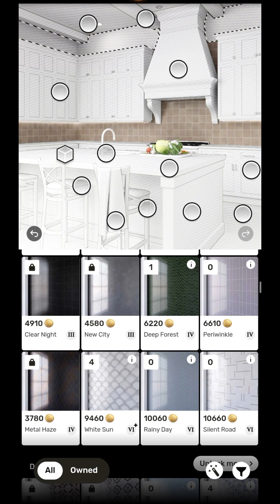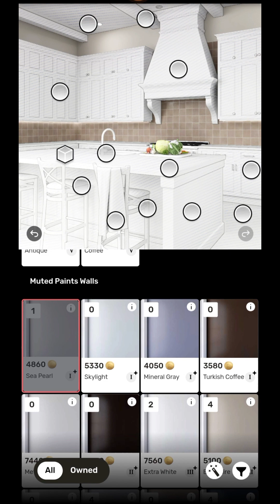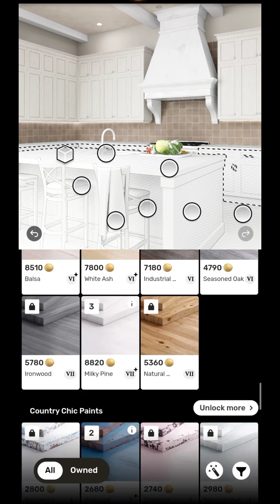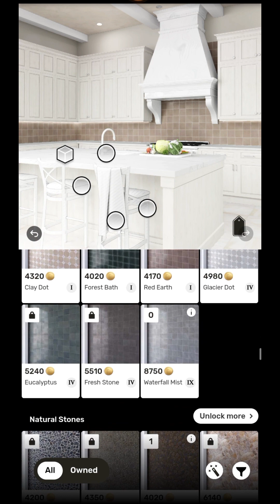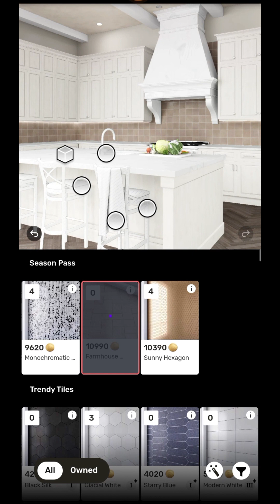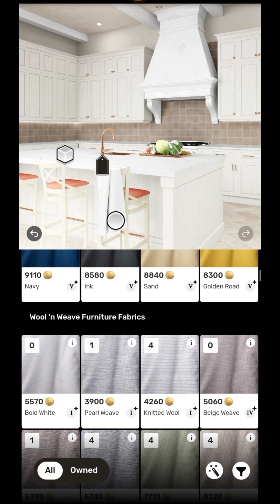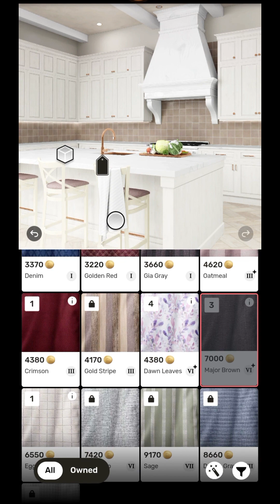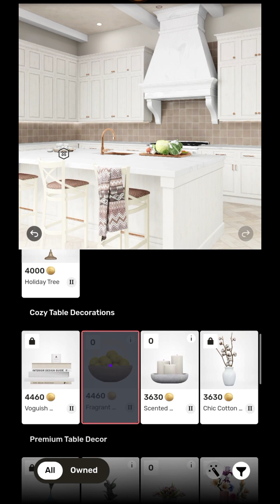Redecor game Ideally design light colors kitchen